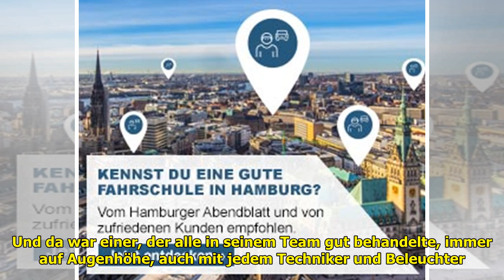Abschied von der Theater-Legende Wilfried Minks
Ulrich Waller, Künstlerischer Leiter des St. Pauli Theaters, erinnert an den gestorbenen Regisseur und Bühnenbildner Wilfried Minks. Hamburg. Mit Wilfried Minks verliert das St. Pauli Theater nicht nu... ...